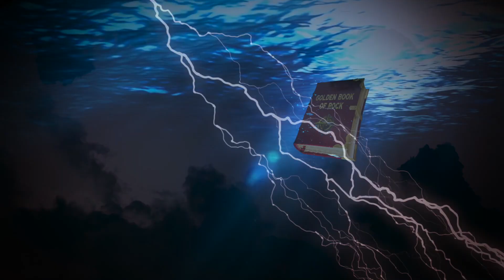Shiloblaengare veröffentlichen bald ihr neues Album.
Release des Album "Golden Book Of Rock" ist am 19. August 2022 geplant.